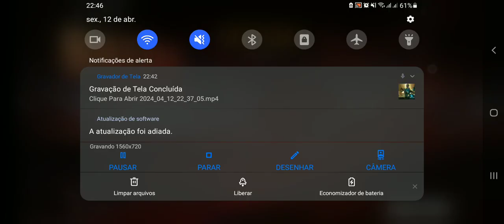Já imaginou você caindo comigo?